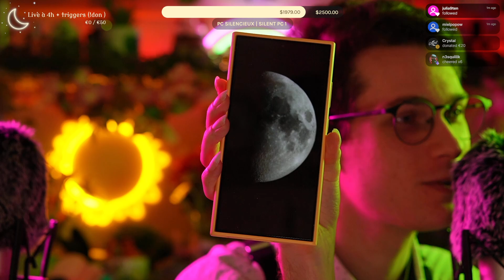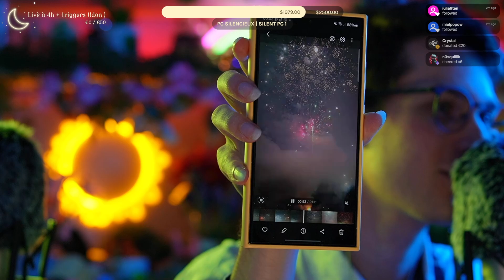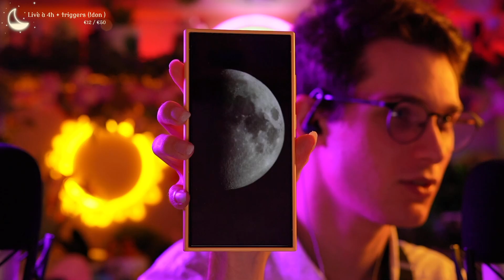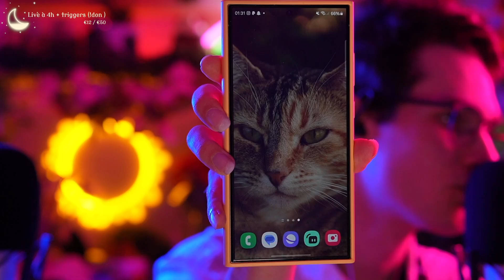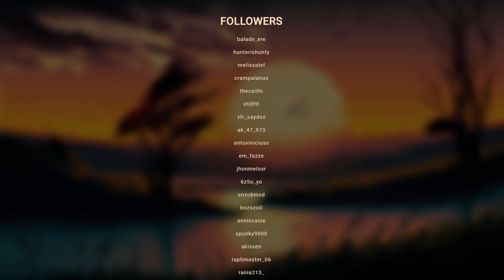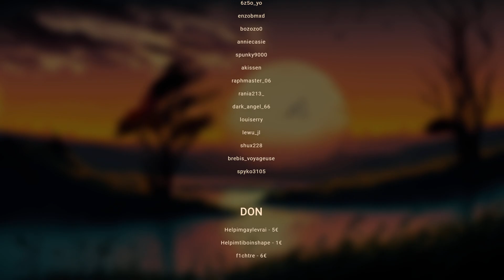Live n°30 | 3h30 pour t'endormir doucement ! 🧡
Hey ! 💖✨

J'espère que cette rediffusion te plaira :p

Tu te demandes quel est le but de ma chaîne ?

En quelques mots :
  - Vous détendre 😌
  - Vous faire rire 😂
  - Vous endormir 😴

Dans mes vidéos, je te dévoile des petits bouts de moi et j’essaie parfois de faire passer des messages ✉

En tout cas, je te souhaite de te relaxer, tu le mérites ✨.
Bonne nuit ! 🌃⭐💤

Tu voudrais me suivre sur mes autres réseaux ? 😁
Voici quelques liens :